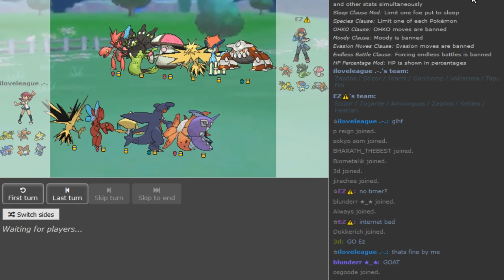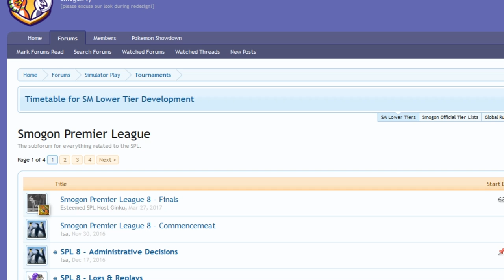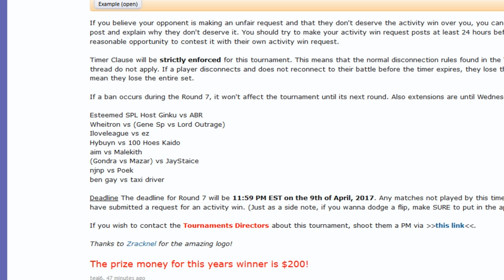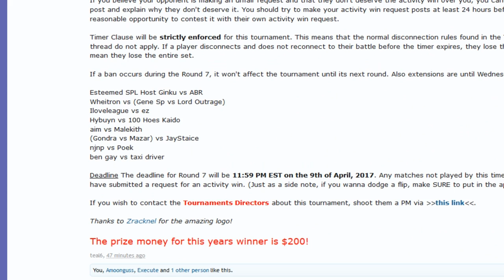Official Smogon Tournament (OST) R7: Iloveleague vs ez (Sun&Moon OU) w/CareerEnded,Masterhawk